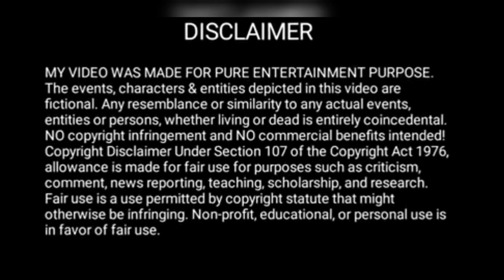The rich bride of the president 💥❤️🌼 Chapter 11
The rich bride of the president explained in Hindi
bl comic explain in Hindi